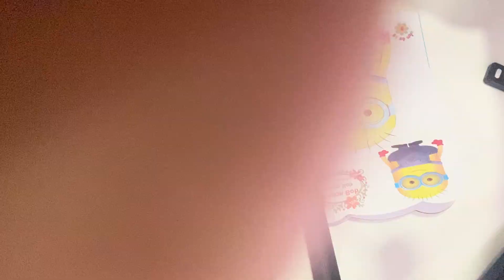Hướng dẫn tô màu | Tô màu minion siêu dễ thương